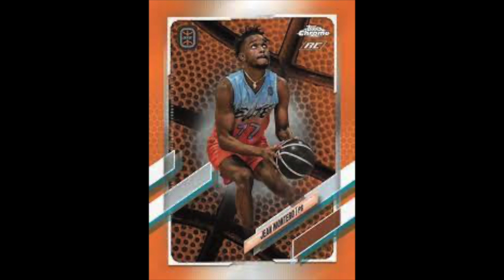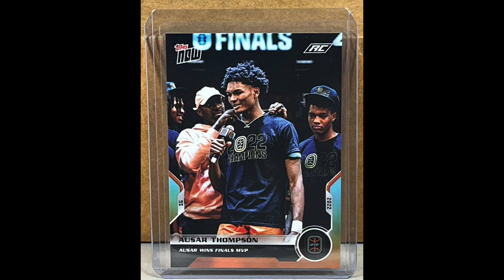Overtime Elite Is The New Path To The NBA...How Much Do You Know?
Overtime Elite is a professional basketball league for 16–20-year-olds, based in Atlanta, Georgia. The league is owned and operated by Overtime and was founded by Dan Porter and Zack Weiner.[1]

Overtime launched the Overtime Elite professional basketball league in 2021 for American and international basketball players between the ages of 16–20. Players receive a minimum salary of $100,000 annually, a signing bonus, and shares in Overtime's larger business. Players can also choose a scholarship option and maintain college eligibility. According to the New York Times, Overtime "provides health and disability insurance and sets aside $100,000 in college scholarship money for each player if they decide not to pursue professional basketball afterwards".[2][3]

Athletes participate in an academic program featuring a 4:1 student-teacher ratio and a curriculum offering traditional high school subjects alongside life skill-related subjects in financial literacy, social media and other media training, and mental health and wellness.[4]

In April 2021, Overtime Elite hired former NBA player and University of Connecticut head coach Kevin Ollie as its first head coach and head of player development.[5] In May that year, the company announced the signings of Matt and Ryan Bewley, the first prep underclassmen to sign contracts with an American professional basketball league.[6] The league also signed Dominican guard Jean Montero in June as its first international player[7] and 16-year-old Jalen Lewis, the youngest American professional basketball player in history, in July.[8] In September, Overtime Elite announced an exclusive partnership with Topps to create basketball trading cards on Overtime Elite athletes.[9] In October, the company announced Gatorade and State Farm as brand partners.[10][11]